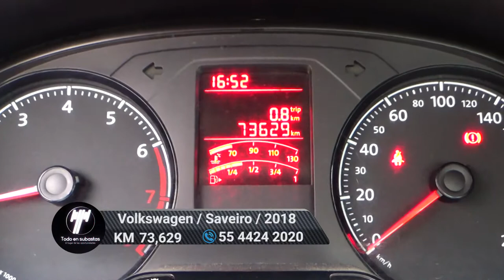Volkswagen / Saveiro / 2018 - 6751